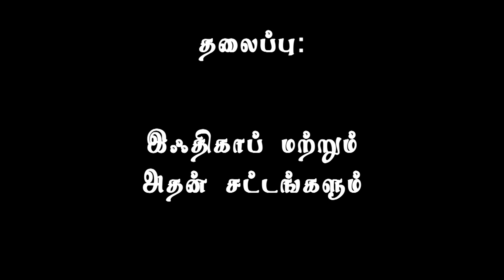இஃதிகாப் மற்றும் அதன் சட்டங்கள்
அல்கோபர் இஸ்லாமிய நலையம் (ஹிதாயா) வழங்கும்,
H-1437 ரமளான் இரவு நிகழ்ச்சி

இடம்: இஃப்தார் டெண்ட் - LULU அருகில்,
நாள்: 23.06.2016 வியாழன் இரவு 10 மணி முதல் ஸஹர் வரை

தலைப்பு: இஃதிகாப் மற்றும் அதன் சட்டங்களும்

வழங்குபவர்: மவ்லவி அப்பாஸ் அலி MISC
அழைப்பாளர், அல்-கோபார் தஃவா (ஹிதாயா) நிலையம்